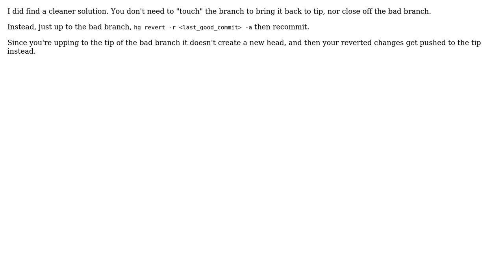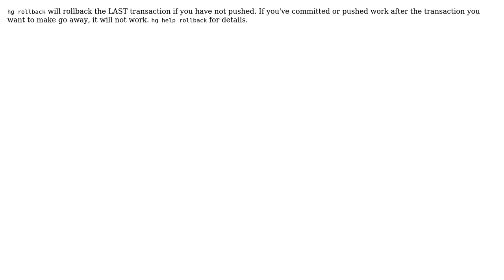Software Engineering: Fixing a push to the wrong branch (3 Solutions!!)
Software Engineering: Fixing a push to the wrong branch

With thanks & praise to God, and with thanks to the many people who have made this project possible! | Content (except music & images) licensed under CC BY-SA | Music | Images & others | With thanks to user mpen user Mark user Lazy Badger and the Stack Exchange Network Trademarks are property of their respective owners. You are responsible for your own actions.